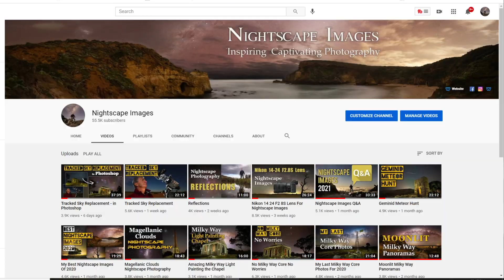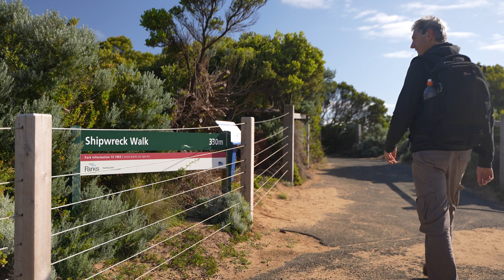Youtube Channel Update - Nightscape Images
In todays video I want to give you some insight into my thoughts and strategies regarding my youtube channel moving forward into 2021. For the past couple of years I've been uploading a video every week here .. in fact last year I uploaded a total of 62 videos which is way over one per week.
As much as I love this channel and the community built here over the last 3 years I have to modify my schedule to keep my creative energy fresh and relevant.
Anyway, I'll explain all of this in the video. I'm always happy to chat down below in the comments section. Thanks again for watching.

Equipment I use:

Photography
Nikon Z6
Nikon D750
Nikon 20mm f1.8
Nikon 14-24 f2.8
Nikon 24-70 f4S
Sigma 35mm f1.4
Nikon 50mm f1.8
Nikon 85mm f1.8

Video Equipment:
Panasonic G9 camera
Panasonic 12-35 f2.8 lens
Panasonic 14-140 f3.5
Panasonic 15mm f1.7 lens
Panasonic 25mm f1.7 lens
DJI Osmo Pocket
Rode Wireless Go Radio Microphones